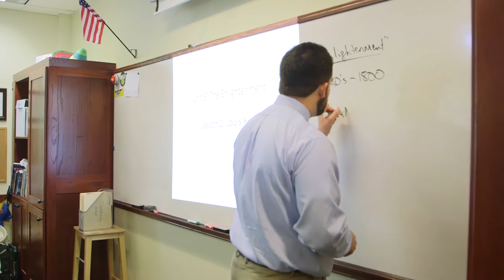Alumni Stories: Elizabeth and Jesus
Elizabeth ('08) and Jesus ('06) look back on how HSP's teachers prepared them for learning and for life.